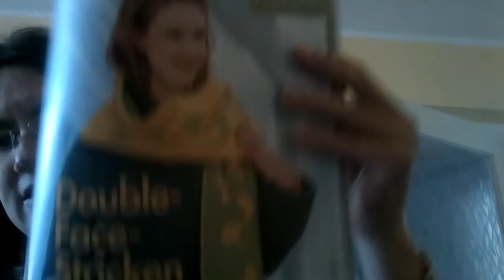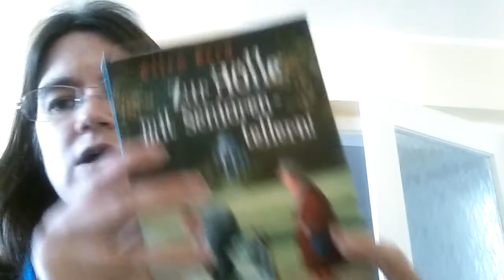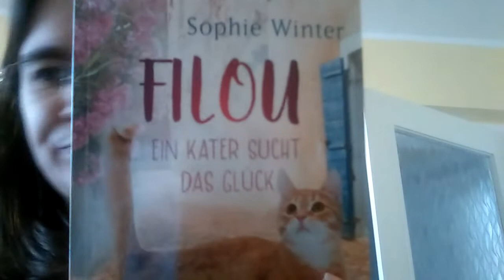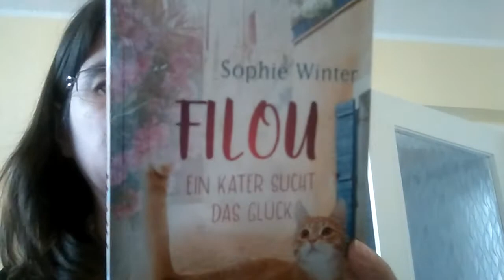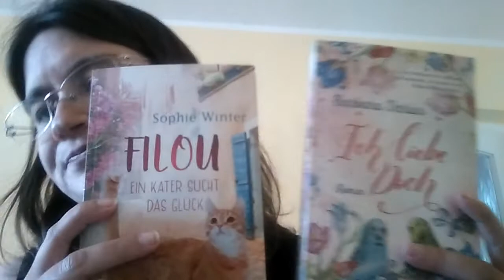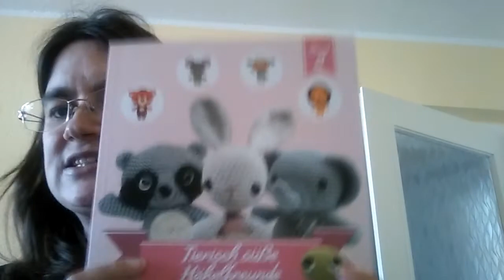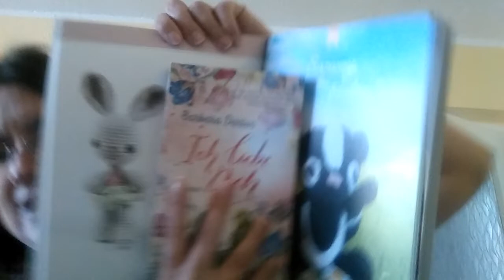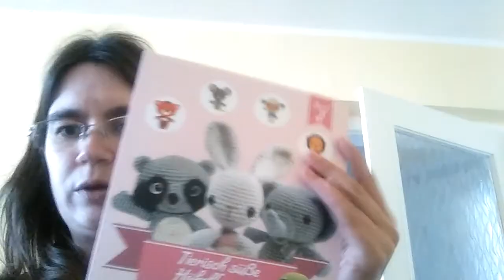Stricken häkeln und Sticken # 31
Dauerwerbesendung

Instagram diewollmaus 10

Anna Double-Face der Schal

Stern Kissen

Häkeln V Muster die Decke